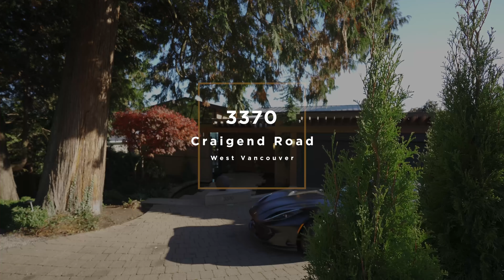Stunning Contemporary Masterpiece | Renovated by Award Winning HB Vancouver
STUNNING CONTEMPORARY masterpiece in the heart of Westmount, West Vancouver with INCREDIBLE CITY & OCEAN VIEWS! INCREDIBLE renowned for West Coast Modern Architecture design, Robert Ciccozzi custom built this and with a BEAUTIFUL 2021 RENOVATED by award winning HB Vancouver, this home is truly one of a kind. Upon entering the home, the abundance of light creates an incredible first impression with hand crafted limestone anchored with 3 fires places on the main floor with breathtaking outdoor dinning. Extensive concrete showcasing its quality with CATHEDRAL ceilings and beautiful exposed wood beams. AMAZING NATURAL light and stunning details around each corner will definitely IMPRESS. TOP OF THE LINE Cantu bathrooms, beautiful custom kitchen with everything you would expect and more. Incredible open floor plan with incredible indoor-outdoor living with true zero edge pool, massive fireplace, bbq with additional bathroom/shower for the pool. Primary bedroom and en-suite is like a BOUTIQUE HOTEL with jacuzzi outside with a private terrace with stunning Ocean and Mount Baker VIEWS. 3 car garage (hard to find) and almost 2300 square feet of living on the main floor! Incredibly romantic primary room with ensuite and stunning wine room all situated on an almost 15,000 square foot INCREDIBLE LOT! WESTBAY SCHOOL CATCHMENT as well as close to MULGRAVE AND COLLINGWOOD.

Listed by Derek Grech.